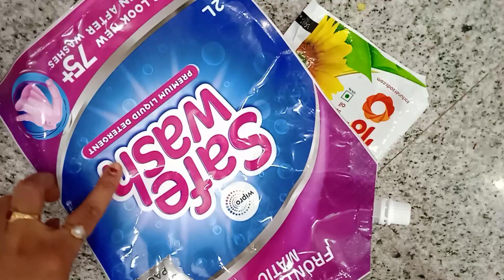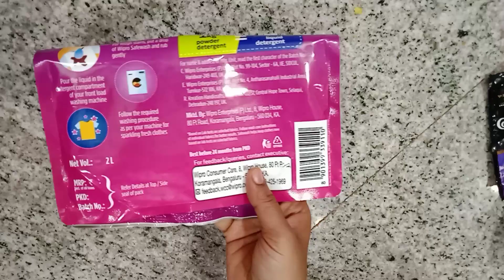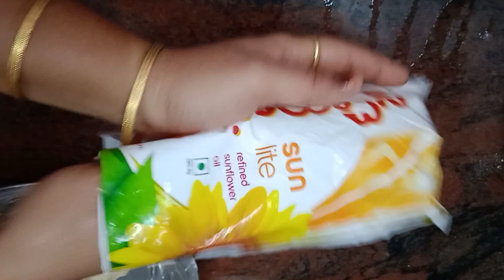వాడి పడేసే వీటిని కూడా వదిలేదే..లే/అయిపోయాక ఇలా చేయండి👉బొట్టు బొట్టులో ఆనందం అంటే ఇదేనేమో/reuse idea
aeipoina kaali packets tho ila cheyamdi